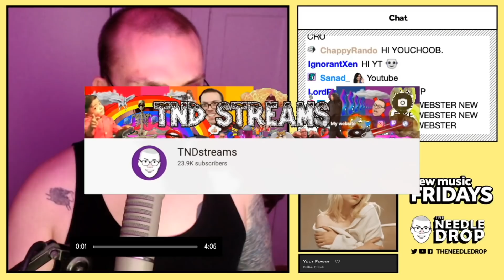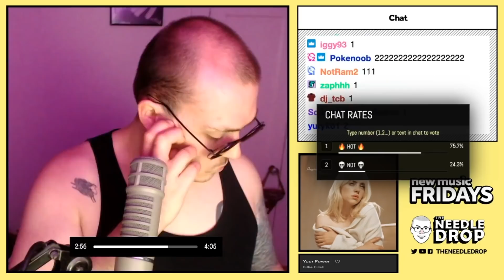Billie Eilish - Your Power Fantano REACTION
Anthony listens to Billie Eilish's new song "Your Power" from her upcoming album "Happier Than Ever".